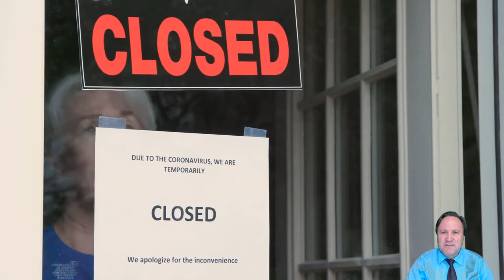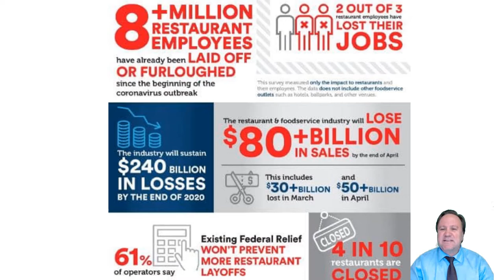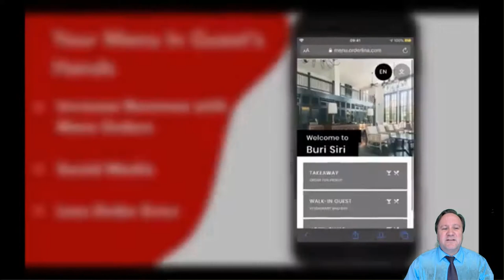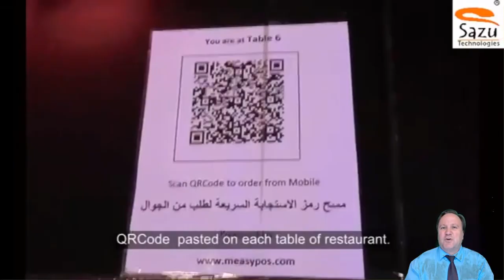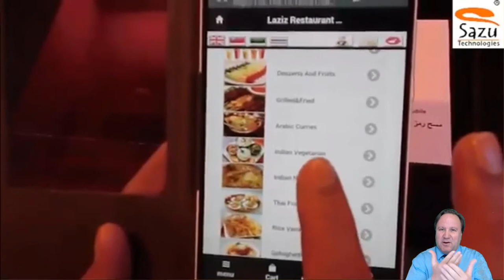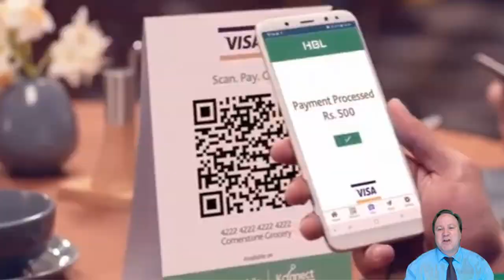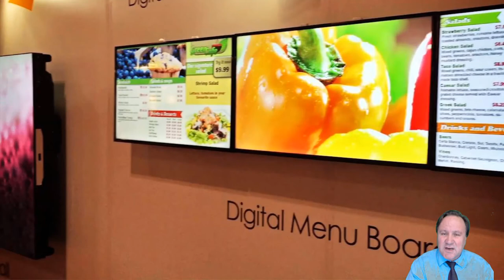Using QR Codes in Restaurants as Menus and Payment Method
Coronavirus has changed how consumers behave. In the post Coronavirus world, many things will be different. Consumers will be more self conscious Sit-down restaurants typically pass out menus once the guests are seated. In the post-corona world, as Professor Cihan Cobanoglu calls it "Restaurant 3.C" in which C stands for Corona, restaurants will do well by eliminating paper menus which may transmit viruses. The use of QR in businesses is not a new idea. However, restaurants in the US do not use it in lieu of a paper menu. This video shows how QR codes can be used as contactless menu in the restaurants and as payment method. As a matter of fact, Prof Cobanoglu explains that QR code-based menus can even enhance guests' experience to the next level by incorporating high quality pictures, videos and explanations. In addition, these digital menus can be sorted by guests based on the frequency of the ordering, ratings as given by other guests.